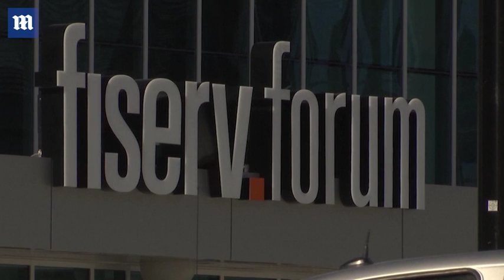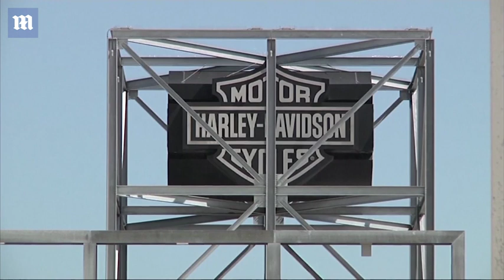Milwaukee selected to host the 2020 Democratic convention